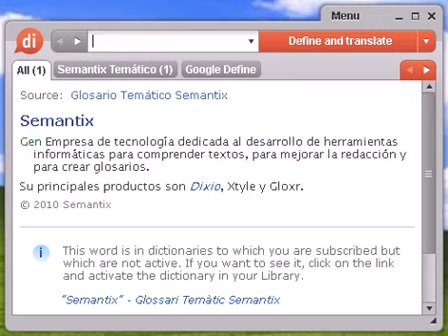Definición de enguarrar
enguarrar, diccionario, definición, significado, español, castellano, dixio